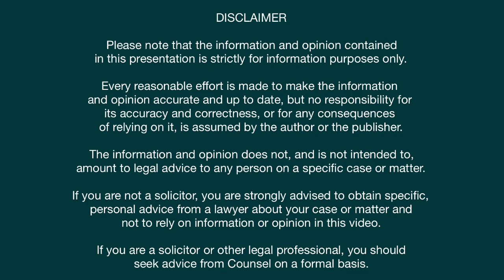The Equine Seminar: Panel Discussion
Outer Temple Chambers was joined by a fantastic line up of guests for The Equine Seminar at The Law Society. Topics covered included legal updates, discussion of the recent judgment in Schoultz v Ball [2022] EWHC 2452 (KB), and a panel discussion on issues in equine sport including the recent Freddy Tylicki case.

The third talk of the afternoon was a discussion between Outer Temple's Nathan Tavares KC, Jonathan Hand KC, Harriet Jerram, equestrian consultant Charlie Lane, and personal injury and equine lawyers Clare Garnett and Richard Brooks.

Find out more about the personal injury team, the full agenda, and watch the recordings at